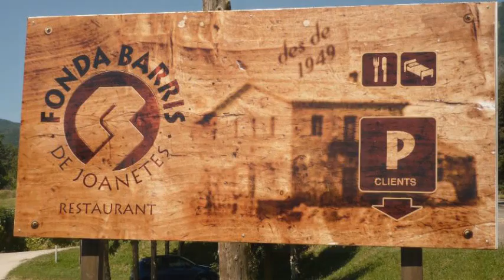Fonda Barris en Joanetes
Fonda Barris cuenta con restaurante, bar y jardín. El edificio se ubica en Carretera de Torellò, s/n.